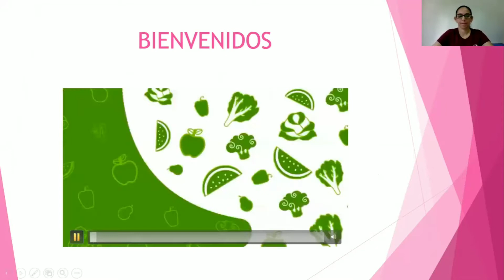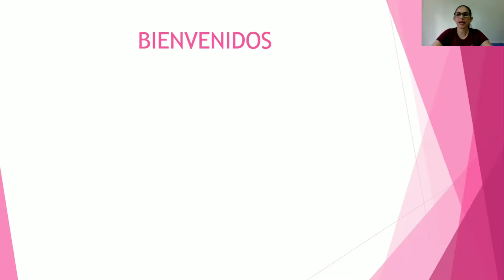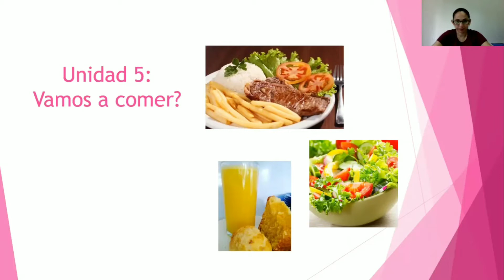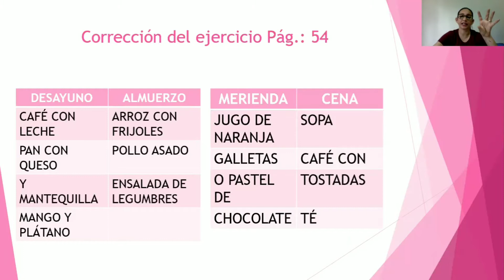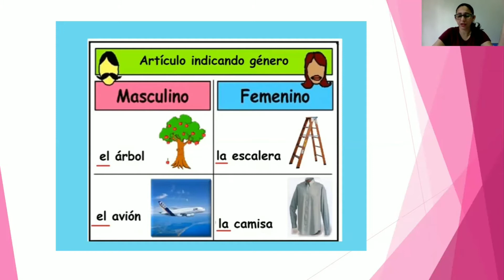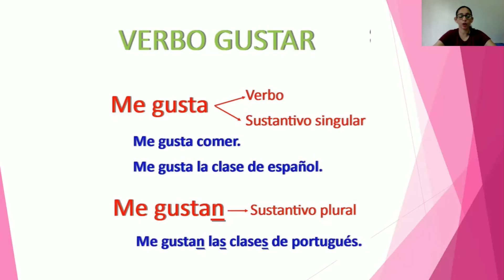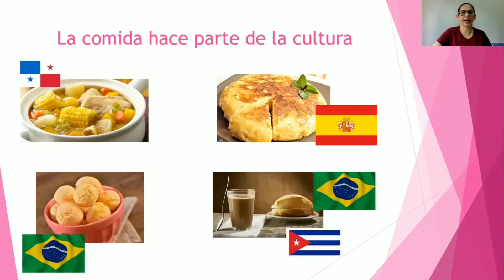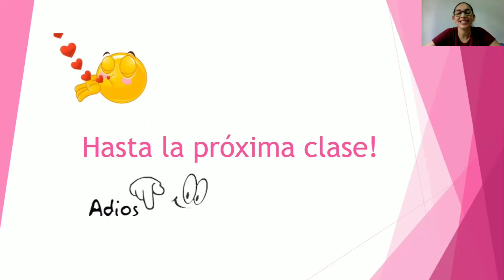3° ano - Aula de Espanhol 27/08